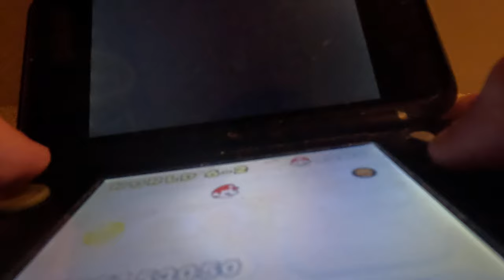(4K60fps) New Super Mario Bros 2 Part 26 - World 6 (100% Part 2)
World 6 is continuing as I make my way towards the final boss!